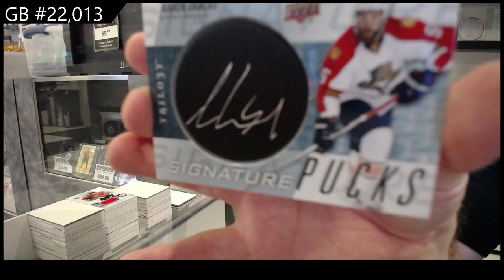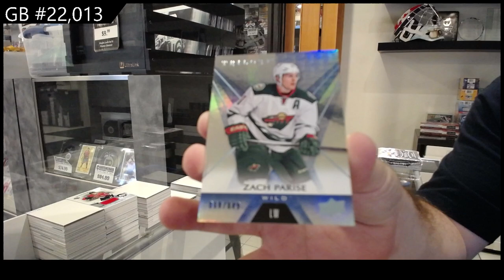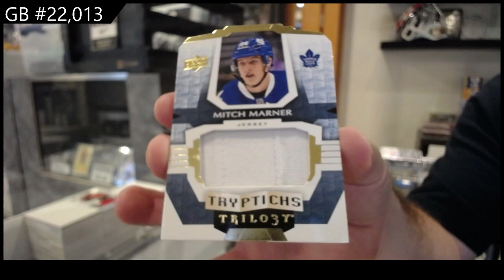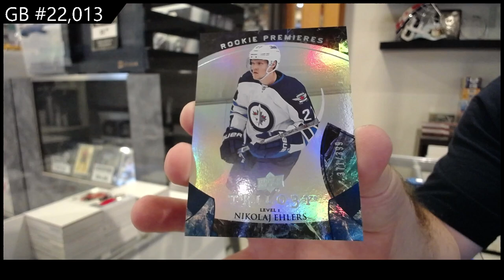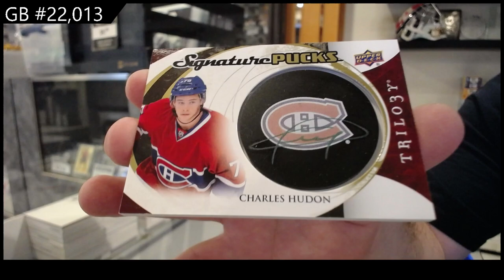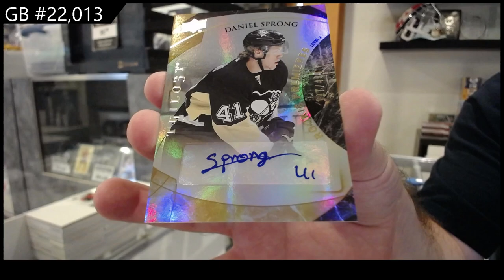2015-16 UD Trilogy & 16-17 UD Trilogy Hockey Box Break - CNC GB #22,013